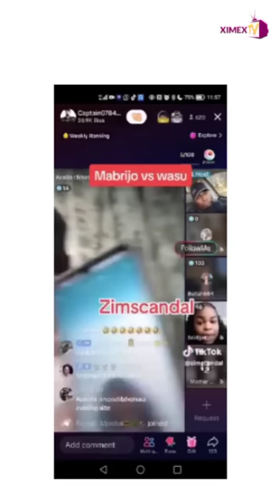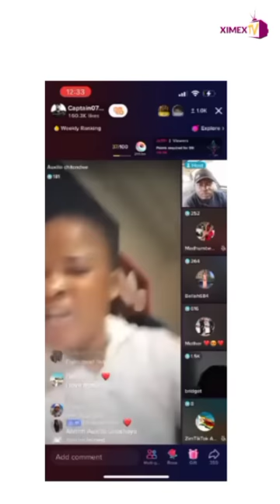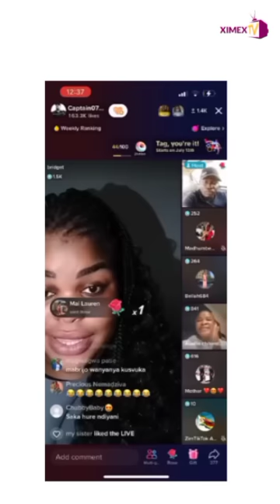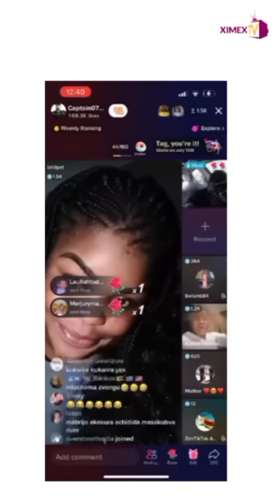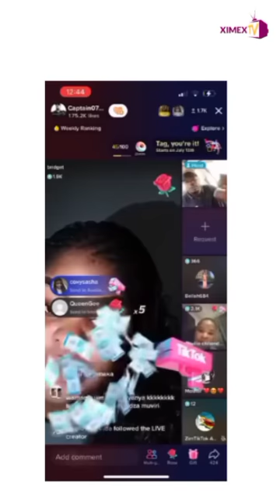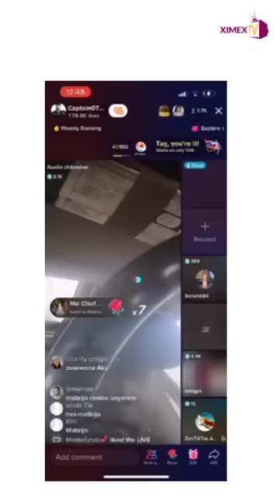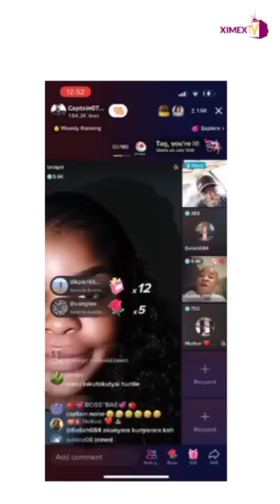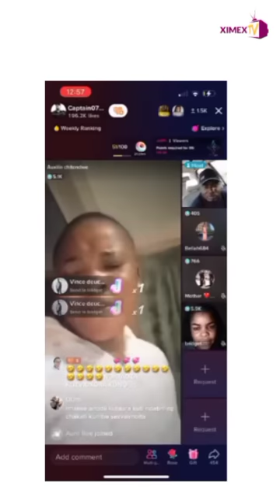WATCH | SOCIALITE MABRIJO HAD A HARD TIME ON TICK TOCK | ximex reactions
ximex reactions Episode | Socialite MABRIJO had a difficult time on social media network Tick Tock about her Celebrity Status .